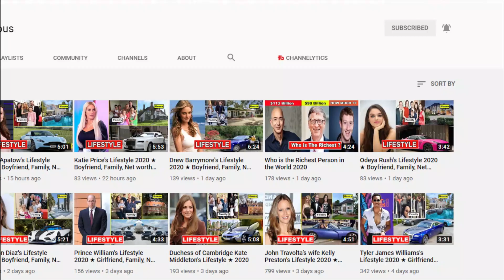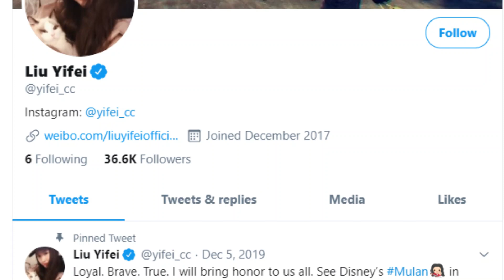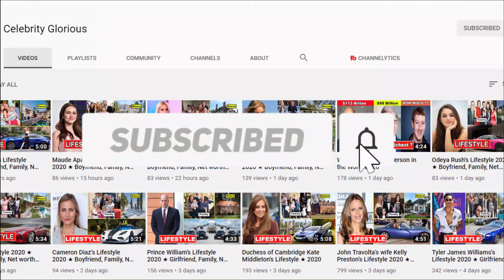Liu Yifei's Lifestyle ★ 2020 | New Boyfriend | House | Car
Liu Yifei’s birth name is “An Feng”. Her parents divorced when she was just 10 years old and she was raised by her mother then. Her mom prepared her in the field of music when she was just 8 years old. She along with her mother relocated to New York and stayed there for some time. She returned back to China in 2002 to build a career in acting.

She made her acting debut by acting in various television series. She became a renowned name in China after acting in the Chinese television series Chinese Paladin in 2005. After establishing herself as a television actress, she ventured into the silver screen projects. She made her silver screen debut by acting in the Hollywood film The Forbidden Kingdom in 2008. In 2012, she won a lot of appreciation and her maiden Best Actress award for her performance in the Chinese historical drama film titled The Assassins.

She in recent years has collaborated with various international movies like the American-Chinese action film called Outcast in which; she was cast alongside Hayden Christensen and Nicolas Cage in 2014. She recently appeared in a Chinese-France production film titled Night Peacock in the year 2016.She won the best actress nomination for her performance in this film.

In addition to a highly successful acting career, she is also a famous singer and is contracted with Sony Japan since 2005. Her first single titled "Mayonaka no Door" was released in 2006.

1. 'Mulan' Star Liu Yifei & Director Niki Caro Play Fishing for Answers! | THR -

5. Yifei Liu Feels “Honor" Being Chosen to Play “Mulan" Role | E! Red Carpet & Award Shows

Liu Yifei Life Story,liu yifei movies and tv shows,liu yifei instagram,
liu yifei age,liu yifei mulan,liu yifei married,liu yifei net worth,liu yifei height,
liu yifei hong kong.

♡Celebrity Glorious♡